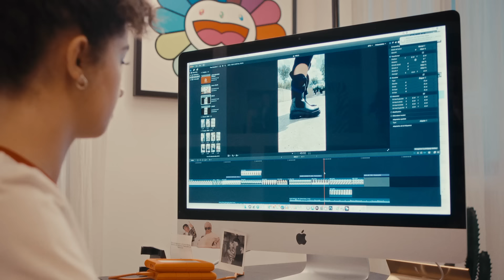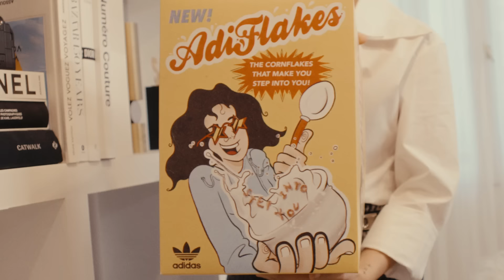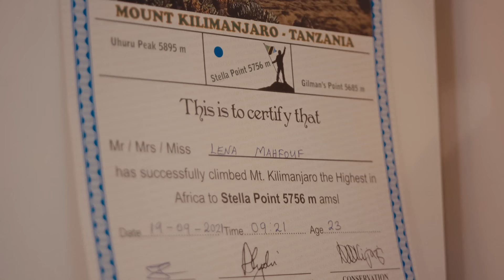Lena Situations nous ouvre les portes de son duplex parisien | Une Fille Un Style | Vogue France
Sa touche spontanée a séduit la planète mode enfin prête à mettre derrière elle l’ère
de la snobosphère. Avec une communauté ultra engagée, la plus grosse
influençeuse mode française (3,5 millions d’abonnés sur Instagram, 2,12 millions sur
YouTube !) n’en finit plus de gravir des sommets et pose un regard frais sur toute
une industrie en pleine mutation. Rencontre.

Journaliste : Hugo Compain
Chef opérateur : Etienne Baussan
Monteuse : Sofiana Pubill
Styliste : Jessica Falcao
Coiffure : Nabil Harlow
Maquillage : Gregoris Pyrpylis
The Talent Group : Winta Ghebre, Natalie Evans Harding
Producteur : Amaury Delcambre
Chargé de production : Balthazar Chuffart
Développement vidéo Vogue France : Mathias Holst, Louise des Ligneris
Programmation : Stéphanie Amaya
Youtube Chanel Manager : Axelle De Benedittis
Head of Editorial Content : Eugénie Trochu

0:00 : Intro
0:27 : Pièce principale
5:55 : Dressing
8:53 : Outro